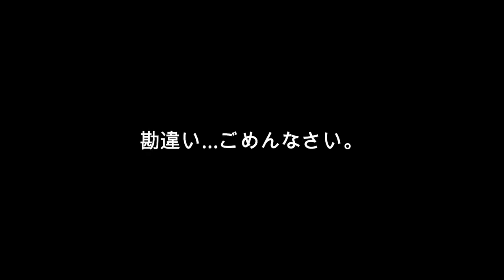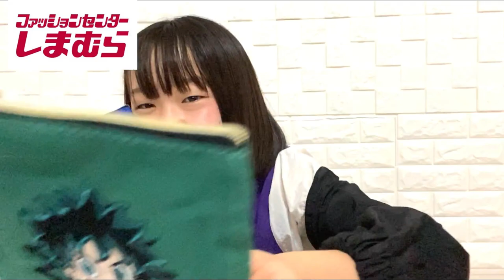しまむら＆アベイル購入品紹介！！秋服＆300円～のセール激安品！そしてしほの大好きなあのポーチを３個大人買いｗｗｗ【しほりみチャンネル】